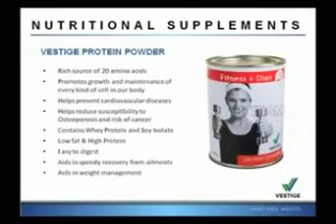Vestige Success Plan Or Product info in English Part -18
1. जे.पी. चौरसिया सर  -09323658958
हमारा यह चैनल आपकी मदत करेगा की हम अपने शरीर को स्वस्थ कैसे बनाये रखेंगे
और हम ऑनलाइन पैसे कैसे काम सकते है इसकी जानकारी भी हम आपको इसी चैनल पे देंगे.
जैसे.
१. वेस्टिज से पैसे और स्वस्थ कैसे बनाये [ VESTIGE ]
२. ऑनलाइन YOU TUBE से पैसे कैसे कमाए
३. और ऑनलाइन १० तरीके पैसे कमाने के
४. Gym जाने के बाद क्या EXERCISE करे ALL BODY FITNESS TIPS
५. AND MANY MORE TIPS FOR HEALTH & WEALTH
5. Best motivational speech by Indian's in Hindi
6. BUSINESS HELP & SPEECH , TIPS.

YOUR COMMUNICATION SKILLS WILL PLAY HUGE ROLE IN YOUR PERSONAL AND PROFESSIONAL LIFE. SO TO HELP IT IMPROVE HERE ARE SOME SMALL TRICKS WHICH WILL MAKE YOU A GOOD COMMUNICATOR AND IMPROVE YOUR SOCIAL LIFE.

Technique no 1 : the flooding smile
WHETHER YOU ARE TALKING TO SOMEONE OR NOT , ALWAYS KEEP A SMILE ON YOUR FACE THIS WILL INCREASE YOUR ATTRACTIVENESS , CONFIDENCE AND ON THE OTHER HAND IT WILL DECREASE YOUR STRESS AND BLOOD PRESSURE SO AS TO IMPROVE YOUR HEALTH . A FLOODING SMILE IS NOT A QUICK SMILE BUT A SLOW SMILE WHICH SHOULD BE GIVEN AFTER LOOKING AT A PERSONS FACE WITH A PAUSE AND THE SMILE.

Technique no 2 : the sticky eyes
A COMMON MISTAKE PEOPLE MAKE IS LOOK HERE AND THERE WHILE TALKING TO PEOPLE WHICH GIVES A SIGNAL TO OTHERS THAT YOU ARE NOT INTERESTED. WHICH NO ONE LIKES . SO WHILE TALKING MAKE EYE CONTACT TO IMPROVE YOUR BONDING AND RELATIONS.

Technique no 10 : match the mood
IF SOMEONE IS HAVING A BAD MOOD THEN DON'T GO AND TALK WITH HIGH MOOD OR FULL EXCITEMENT INSTEAD MATCH YOUR MOOD WITH THEM AND THEN INCREASE YOUR AND THEIR MOOD LEVEL SLOWLY .

Technique no 15 – 17 : never the naked job, city and introduction
NEVER GIVE AN ONE LINE REPLY TO PEOPLE . FOR THE COMMON QUESTIONS LIKE WHAT DO YOU DO ? WHERE DO YOU LIVE ? SAY SOMETHING MORE THEN JUST THE ANSWER MEANING TRY TO FIND INTERESTING FACTS AND THINGS WHICH YOU CAN SAY WITH THE NAME OF YOUR PLACE WHICH WILL THE CONVERSATION CONTINUE . SAME WITH PROFESSION

Technique no 20 : parroting
MOST OF THE TIME PEOPLE DON'T REQUIRE A GREAT REPLY TO CONTINUE THE CONVERSATION ANY REPLY CAN JUST FUEL THEM TO SPEAK . SO BECAUSE OF PARROTING IS A REALLY SIMPLE WAY TO FULFILL THAT NEED AND KEEP THE CONVERSATION GOING .